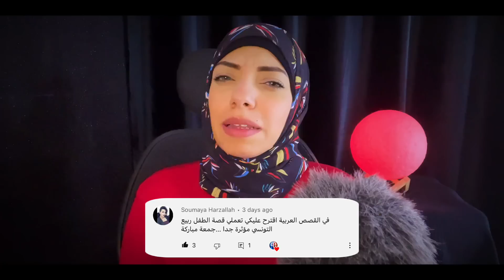حلقه فى برنامج المسامح كريم حلت لغز اصعب واغرب قضيه فى تونس - قضايا عربيه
السلام عليكم واهلاّ بيكم فى فيديو جديد
حكايتنا للنهارده كانت ترشيح من واحده من اصدقاء القناه واللى اسمها سميه
وسميه لما كتبتلى اسم القضيه انا الصراحه دى كانت اول مره اسمع عنها لما ابتديت ابحث عنها واعرف ايه تفاصيلها كنت مستغربه جداّّ ازاى فى بشر يقدروا يعملوا كل الفظائع دى
الحكايه بتدور احداثها فى تونس وبتصنف بأنها احزن وابشع واسوء القضايا اللى مرت فى تاريخ تونس
واللى استمرت احداثها لاكتر من 10 سنين وتحديداّّ من سنه 2010 ل سنه 2022
والمدهش ان حل القضيه هيكون فى حلقه فى مبرنامج المسامح كريم
علشان تعرفوا ايه الحكايه تابعوا معايا الفيديو للنهايه

لو اول مره بيتشوفونى اهلاّّ وسهلاّ بيكم فى قناتى المتواضعه انا اسمى دينا ابو حطب وسعيده جدأ بإشتركك فى قناتى
ولو عندك اهتمام بمحتوى القضايا المفصله فده لينك قناتى الاساسيه

ولو حابين تتواصلوا معايا بأى قصه حابين اسردها فى القناه تقدروا تتواصلوا معايا على حسابى على الانستجرام